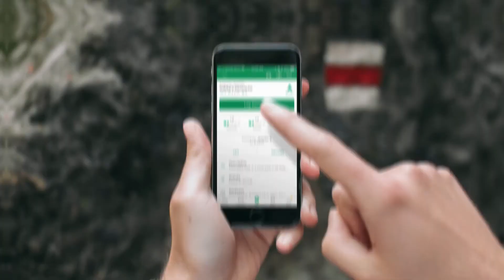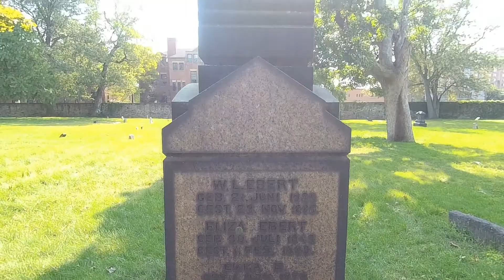Caching Cleveland Ohio's Oldest Cemetery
Kicking off spooky month! We visit Cleveland Ohio's oldest cemetery. The Earie Street Cemetery. We take a look at some of the historic markers and mausoleums along the way.